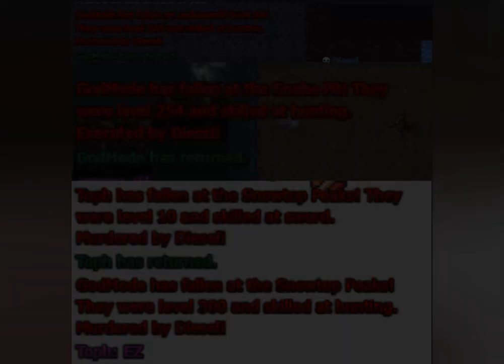Mystera Legacy - Special thanks + w1 pvp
0:35 for the ones who just want the pvp content :)